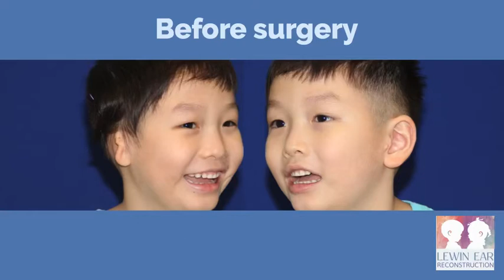Microtia Ear Surgery - Evaluate results critically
It’s important to view surgical results critically, up close and from all angles. This allows parents to see scars and skin color differences realistically. Even with these “imperfections”, the 3D Lewin Ear Implant (by Su-Por/Poriferous, LLC) can achieve nice symmetry when directly compared to the opposite ear.